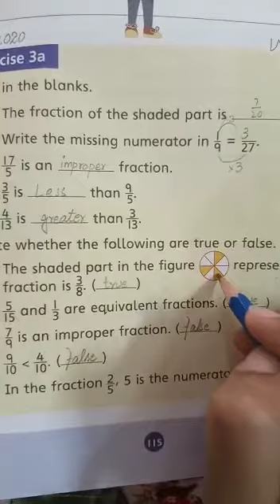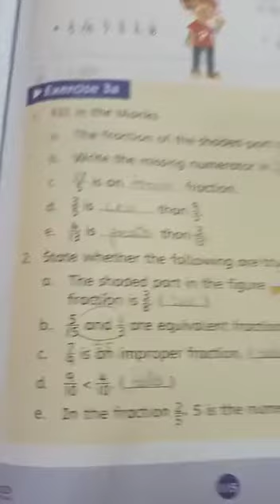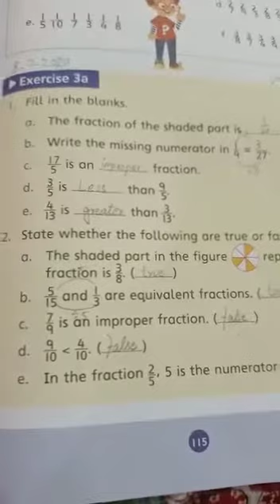Book work part 2 for 3rd class